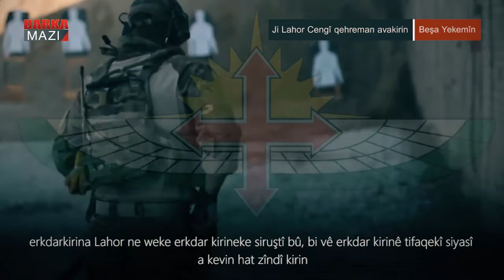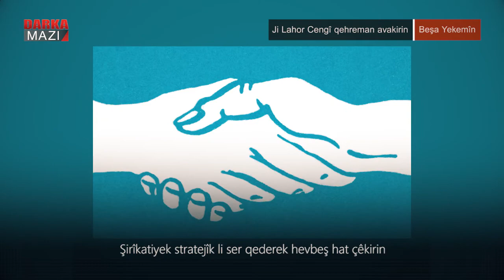Ji Lahor Cengî qehreman avakirin - Beşê 1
Kurd van demên dawiyê navê Lahor Cengî pirr gulê dibin, gelê başûr bi taybetî jî gelê Silêmaniyê bi salane Lahor Cengî nas dikin, kurdistanî yên Başûr Lahor Cengî weke kesekî ku li gomirkên sînorî yên dinavbera Herêma Başûrê Kurdistanê û Rojhilatê Kurdistanê dest didanî ser dahatê wan gomirkan, kesekî ku di gel hikûmeta navendî ya ‘Îraqê li ser firotina Kerkûkê peyman çêkirî û li şerîke û îhalan komîsyon wergirtî, wek kesayetî jî kesekî bi kerbûkîn û lawaz tê naskirin û jiyana wî hemû megezînek rengawrenge, lê belê hinek layen dixwazin Lahor şêx Cengî bi vê pirofaylê ve weke kesekî wilatparêz, qehreman û harîkarxwaz ji bo Rojava bidin nîşandan, gelo rastiya Lahor şêx Cengî kîjan ji vane ye.